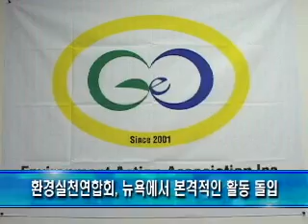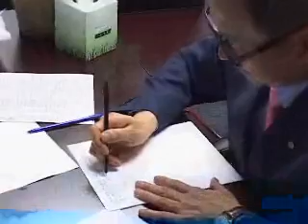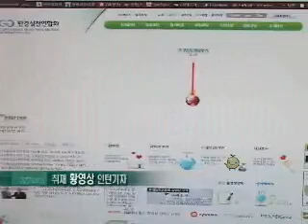환실련 국제본부 뉴욕에서 글로벌 환경활동 본격 돌입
한국의 환경실천연합회가 국제총괄본부를 뉴욕에 개설하고 글로벌 환경운동에 박차를 가하고 있는 가운데 한인동포사회의 적극적인 지지와 관심을 촉구했습니다. 황영상 인턴기자가 보도합니다.

뉴욕의 중심지인 맨하튼 코리아타운에 국제총괄본부를 설립한 한국의 환경실천연합회가 뉴욕한인회를 방문하는 등 본격적인 활동을 전개하고 있습니다.

2001년 설립된 환실련은 유엔의 비정부기구로 한국을 중심으로 중국, 일본, 대만, 태국, 라오스, 페루, 말레이시아, 호주, 베트남 등 26개국에 230여개의 본부 및 지회를 두고 국제적인 환경실천운동을 펼쳐온 시민단체입니다. 이번에 개설된 뉴욕 국제본부는 26개 해외본부 및 지회활동의 구심적 역할은 물론 유엔과 미국 내 주요환경단체들과의 협력체계 구축을 통해 환실련의 글로벌 환경운동을 주도하는 목적 하에 설립됐습니다.

[인터뷰 : 이경율 / 환경실천연합회 회장]

한편 환실련 뉴욕 본부는 6월5일 세계 환경의 날을 앞두고 전 세계인을 대상으로 제10회 국제 지구사랑 작품 공모전을 실시와 그 동안 경험을 토대로 만든 실행 제안서를 유엔과 산하기관, 특히 국제원자력기구 등에 전달할 예정을 가지고 있다고 밝혔습니다.

환실련은 지난 2009년 유엔 경제사회이사회로부터 '특별협의적 지위'를 가진 단체로 인정받았습니다. 이 회장은 특히 핵 관리의 중요성을 강조하며 "그 동안 IAEA가 핵 에너지 확산 방지에만 주력한 나머지 이번 일본 원전사고와 같은 불상사를 방지할 수 있는 안전조치들을 마련하는 데 소홀했다"고 주장했다.

환실련은 한국에서 성공적으로 진행됐던 환경 캠페인 및 홍보교육 활동을 현지 실정에 맞게 수정·보완해서 진행하고, 미주 또는 뉴욕·뉴저지 한인과 현지인들의 참여를 유도하여 일상생활에서 자발적으로 환경보호를 실천할 수 있도록 돕는 데 주안점을 둘 것을 밝혔습니다. 또한 올 6월까지는 웹사이트 등 조직 정비를 마무리 지을 예정이며, 한국에서처럼 회원제로 운영해 재정 자립도를 높인다는 방침이다.

mk뉴스 황영상입니다.